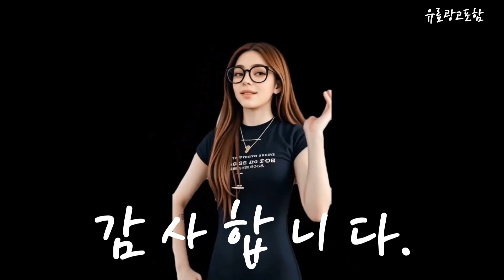브레빌커피머신 Top10!! 요즘 인기있는 브레빌커피머신 구매 가격 평점 후기 비교 총정리!!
❤️❤️❤️ 요즘 인기있는 브레빌커피머신 구매 가격 평점 후기 비교 총정리해 보았어요!! ❤️❤️❤️

[00:06]
10위. 브레빌 반자동 커피머신 바리스타 프로 BES878BSS [1,639,990원]

[00:11]
9위. 브레빌 밤비노 플러스 반자동 커피머신 BES500 [633,510원]

[00:17]
8위. 브레빌 오라클 에스프레소 머신 BES980BSS [3,054,600원]

[00:23]
7위. 브레빌 바리스타 익스프레스 블랙 커피머신 BES870 [1,100,000원]

[00:28]
6위. 브레빌 밤비노 에스프레소 머신 BES450BSS [465,600원]

[00:34]
5위. 브레빌 바리스타 프로 에스프레소 커피머신 화이트 BES878SST [1,308,600원]

[00:40]
4위. 브레빌 밤비노 에스프레소 머신 화이트 BES450SST5FSK1 [465,600원]

[00:45]
3위. 브레빌 바리스타 익스프레스 임프레스 화이트 커피머신 BES876 [1,250,000원]

[00:51]
2위. 브레빌 바리스타 익스프레스 임프레스 커피머신 BES876 [1,250,000원]

[00:57]
1위. 브레빌 바리스타 익스프레스 커피머신 실버 BES870 [1,099,000원]